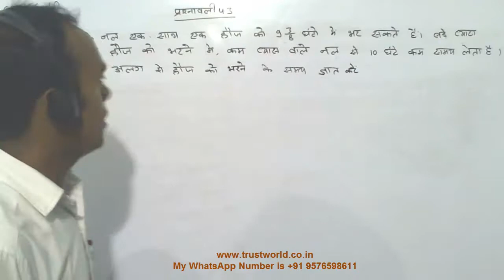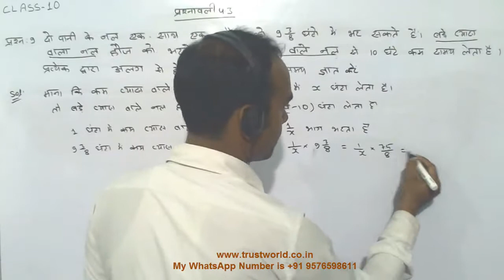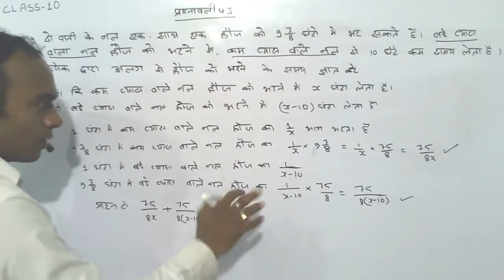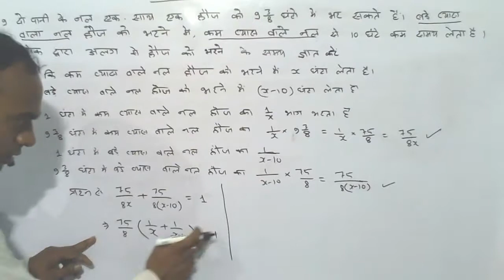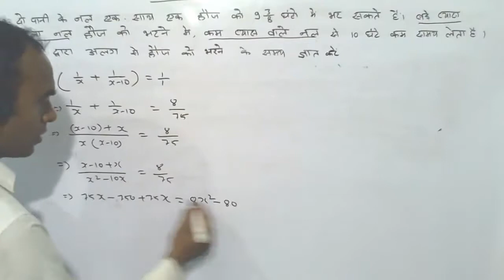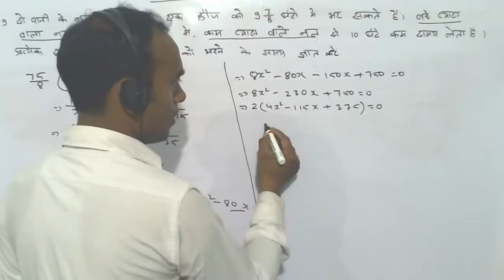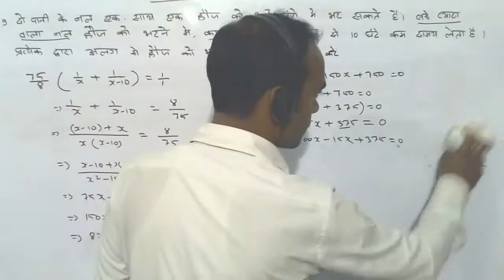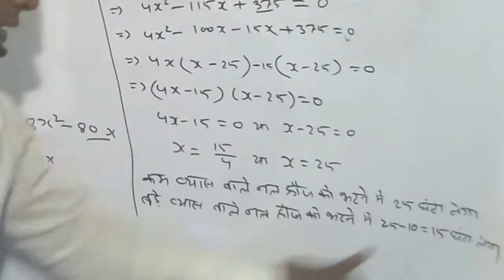गणित 10 - प्रश्नावली 4.3 प्रश्न संख्या 9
गणित 10 - प्रश्नावली 4.3 प्रश्न संख्या 9 NCERT